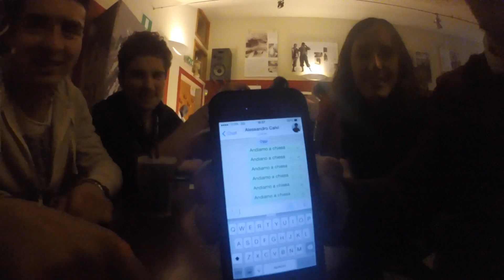GoPro Ski HD - Chiesa Valmalenco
3 giorni a Chiesa di puro divertimento con un buon mix tra sciatta e serata ;-) buona visione!